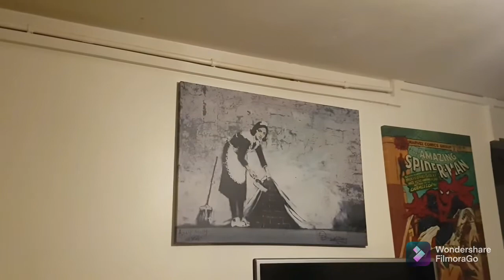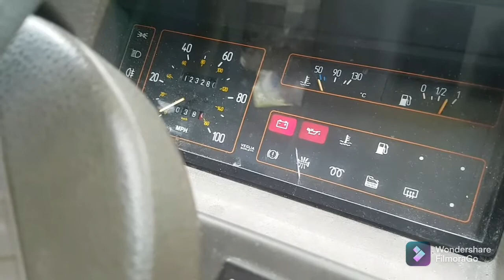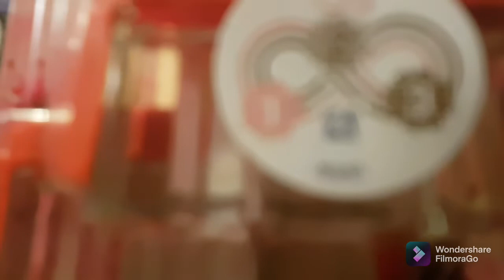A CHIP & A CHANCE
COMFY BEATS A PRO